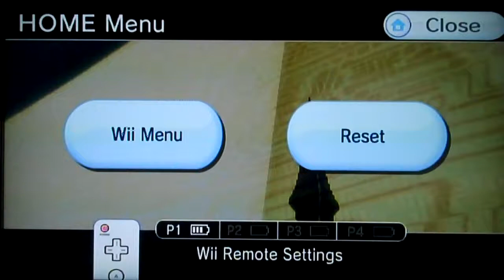Let's Play Zelda: Twilight Princess Part 47: Master Sword Quest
Healing Midna and finding out that turning back into a human is a bit different this time around...